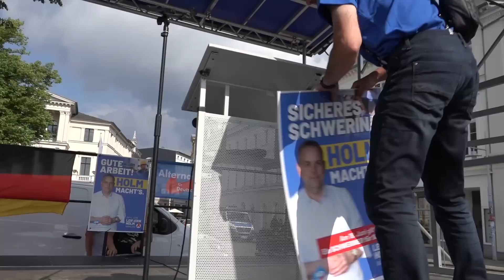OB-Stichwahl: Holm wählen! Rede Leif-Erik Holm zum Wahlkampfabschluss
OB-Stichwahl: Meine Rede zum Wahlkampfabschluss

Bitte geht am Sonntag wählen. Und nehmt noch einen Nichtwähler mit. Es geht um Eure Stadt! Wir wollen keine 7 Jahre "weiter so", wir wollen einen Aufbruch für Schwerin! Für eine gute Zukunft unserer Kinder und Enkelkinder.
Und nebenbei verpassen wir Scholz und Habeck den Denkzettel, den sie dringend brauchen. Lasst uns dafür sorgen, dass die Ampel möglichst bald abgeschaltet wird. 😎💪🏻

Liebe Schweriner, am Sonntag gilt's:
Holm wählen! Ein Schweriner für Schwerin. ❌️✅️